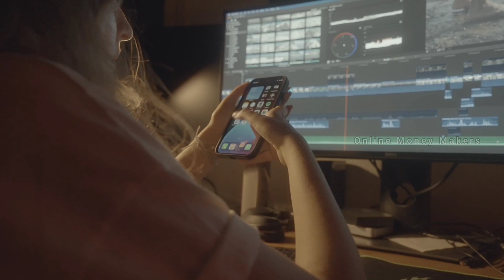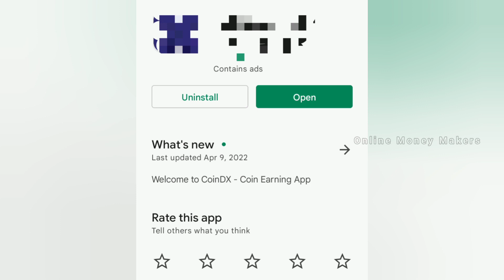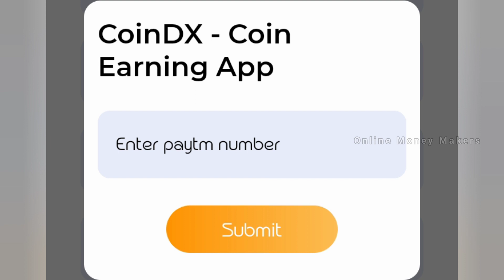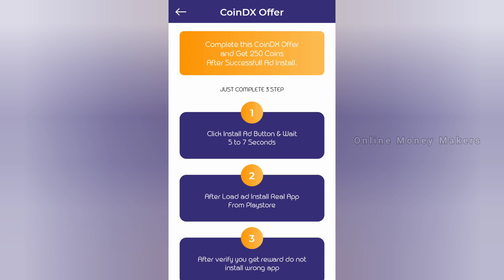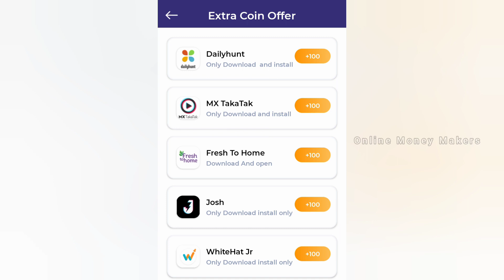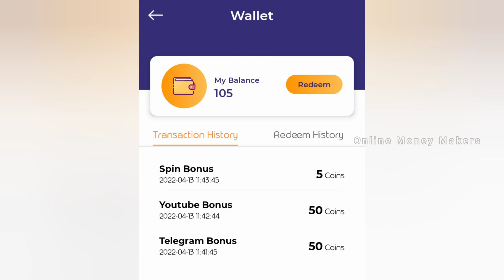🔴 Earn Rs.700/Day | Online Part Time Job At Home Without Investment | No Investment | Payment Proof